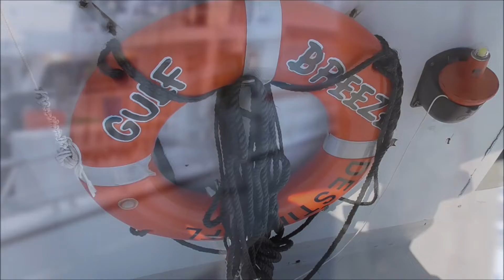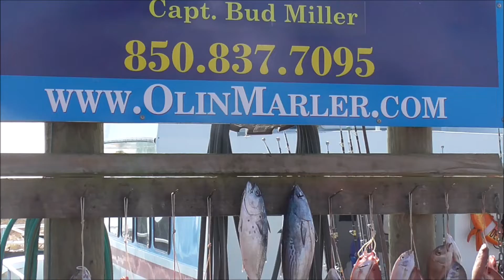Deep Sea Fishing with Olin Marler Fishing Charters - October 2022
Deep sea fishing in Destin, Florida, October 2022 with  on the Olin Marler fishing charter Gulf Breeze.